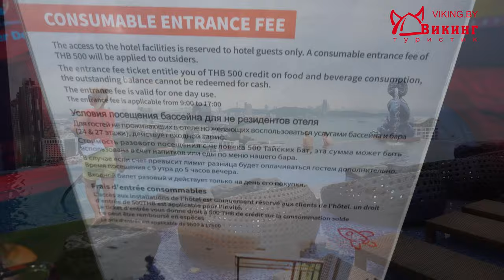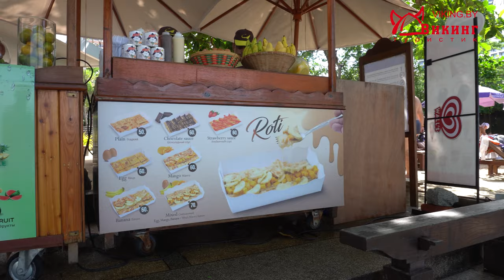Обзор отеля Сиам Сиам в Тайланде (Siam@Siam Design Hotel). Отдых в Тае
Обзор отеля Цитрус Гранд Хотел (Citrus Grande Hotel Pattaya 5):

00:23 Расстояние от аэропорта до отеля
01:01 Ресепшен
02:13 Номер
03:07 Бассейн на 24 этаже
03:44 Фитнес-центр
04:21 Стандартный номер
05:04 Ресторан
05:45 Пляж